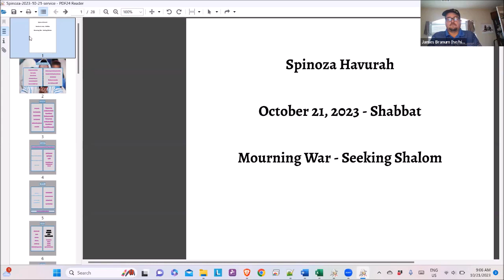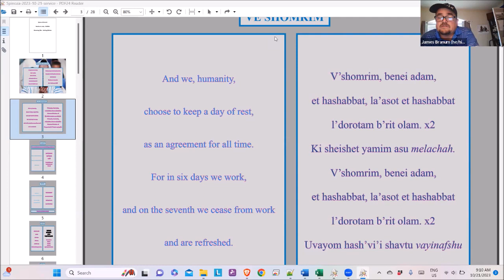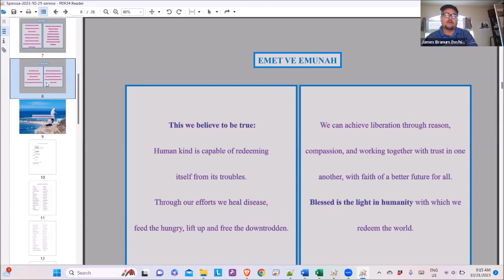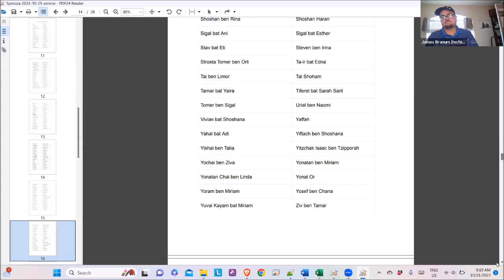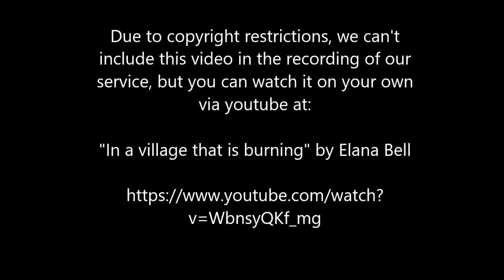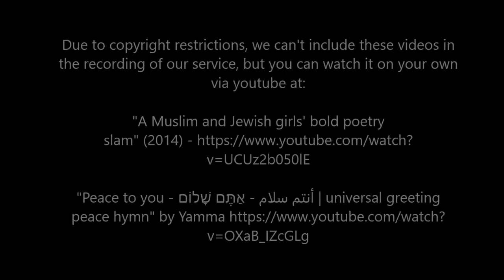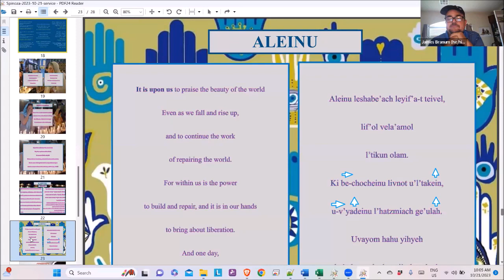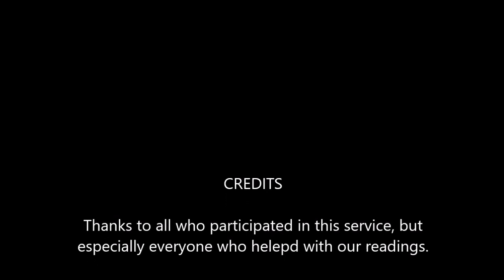Spinoza Havurah Shabbat Service October 21, 2023 Mourning War, Seeking Shalom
This is a recording of our shabbat service for the Spinoza Havurah, but with a few items edited out (some recorded music and our discussion time).

The theme for this service was "Mourning War, Seeking Shalom" and the service leader was James M. Branum.

Also worth noting is that most of the liturgical pieces were written/translated by Martin Di Maggio. The song "If the war goes on" was written by John L. Bell & Graham Maule of the Iona community of Scotland.